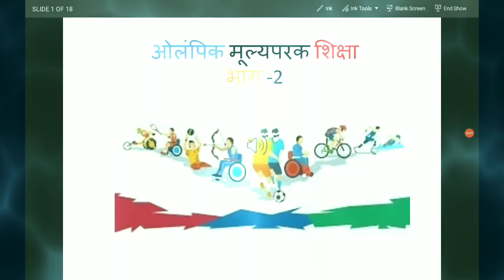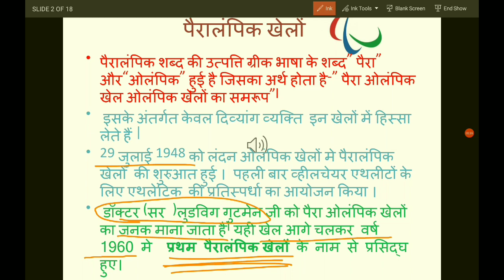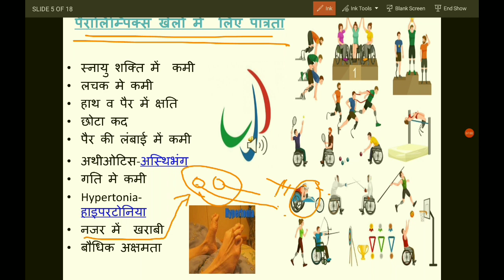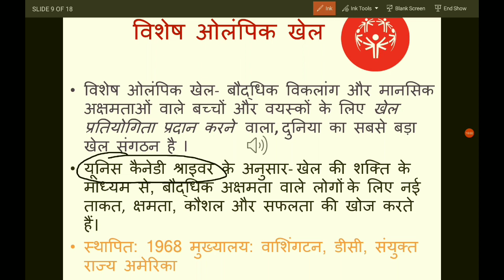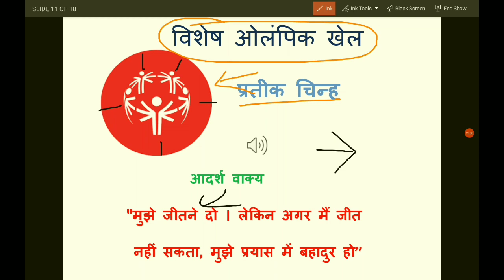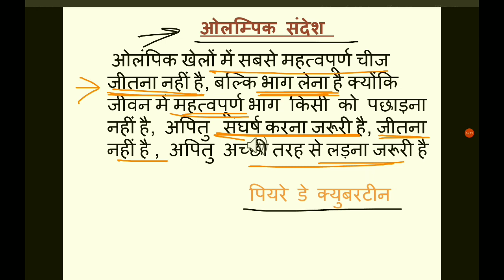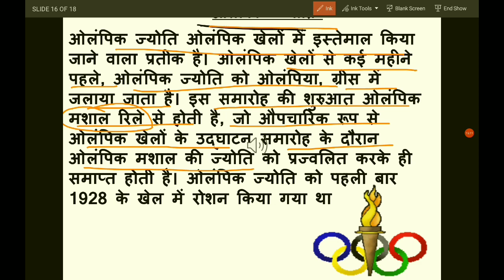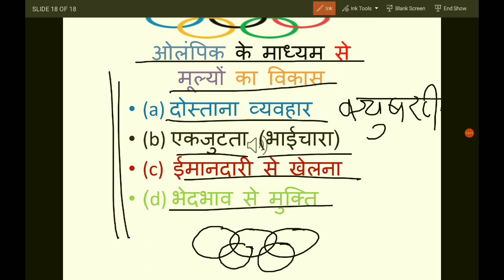Physical Education, Class-11 अध्याय-2 , ओलिंपिक मूल्य परक शिक्षा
प्यारे बच्चों
     आप सभी का स्वागत है फिजिकल एजुकेशन चैनल पर।  मैं धन्यवाद देना चाहता हूं श्रीमती कुमकुम अग्रवाल जी का जिन्होंने इस अध्याय को तैयार किया और अपना कीमती समय निकाला। आप लोगों के साथ इस अध्याय की चर्चा के लिए मैं धन्यवाद करना चाहूंगा श्रीमती सुनीता शारदा एवं श्री योगेश जी का जो लगातार हमारे साथ बने हुए हैं, इस कठिन समय पर आप लोगों के लिए कार्य कर रहे हैं
प्यारे बच्चों आपको ,किसी भी तरह की कोई दिक्कत हो ,कोई प्रश्न हो ,कोई सुझाव हो तो आप कमेंट बॉक्स पर लिख सकते हैं।  हम शीघ्र अति शीघ्र आपकी समस्याओं का समाधान करेंगे ।

 धन्यवाद

Team  physical Edupedia